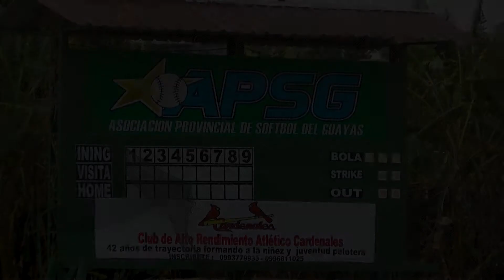Lado B: Un deporte sin cancha (Conexión Directv)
El softbol como muchos otros deportes, necesitan una mirada profunda para analizar las cosas que deben cambiar.
Gracias a Diego Arcos por siempre darle cobertura a problemáticas que sufren otras disciplinas y por haber aceptado la entrevista.

Cámara: Frank Pionce
Edición: Keny Serrano
¡Buen trabajo muchachos!